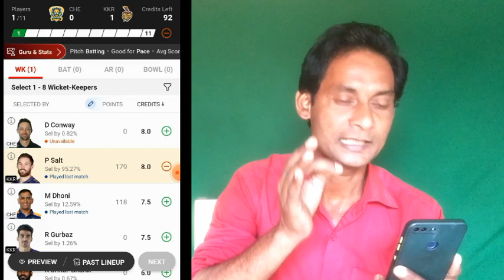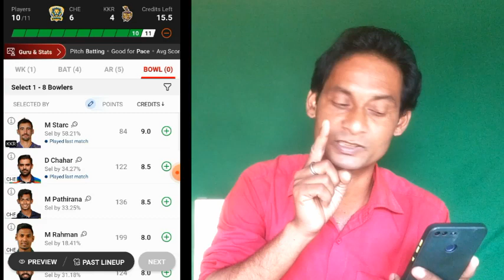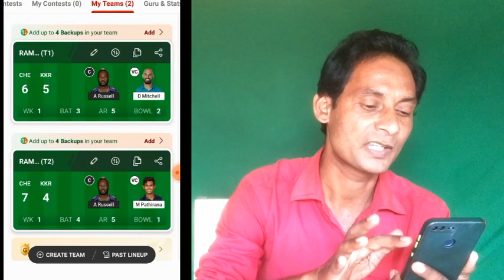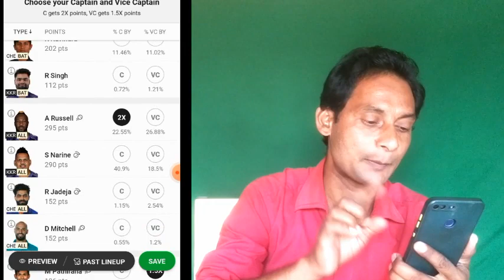CHE vs KKR Dream11 Team Prediction / Dream11 Me 1st Rank Kaise Laye / Dream11 Team Today Prediction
dream11 Me 1st rank Kaise laen
dream11 1st rank Kaise laen
dream11 rank 1 Kaise laen
dream11 1st rank Kaise jite
dream11 Mein Captain and vice captain Kaise banaen
dream11 Mein ₹2 karod Kaise jite
dream11 first rank Kaise laen
dream11 team today prediction
dream11 team today
dream11 team Kaise
dream11 team first rank laane Ka Tarika
dream11 IPL
dream11